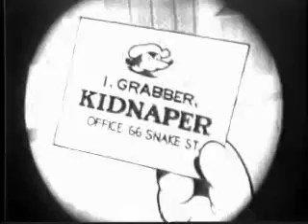Hide And Seek - 1932